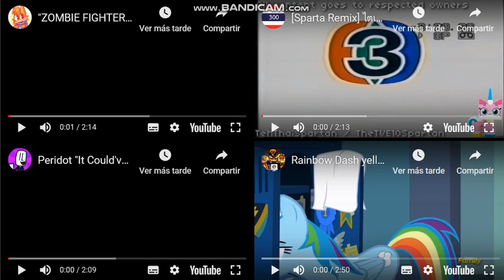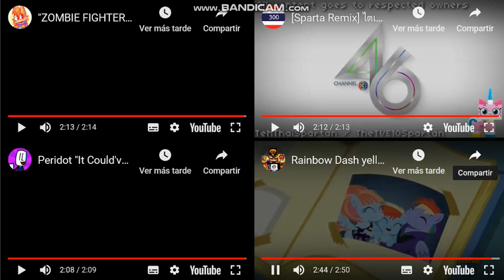Let’s Remake FTW 01 --- Sparta Extended Remixes Side By Side 392